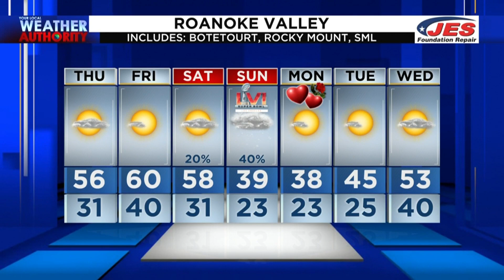Weather Forecast - Feb. 9, 2022